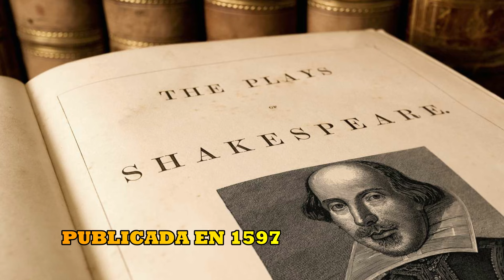ROMEO Y JULIETA de William Shakespeare | EL MEJOR RESUMEN COMPLETO Y ANÁLISIS LITERARIO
En este video, te traemos el mejor resumen completo y un profundo análisis literario de la famosa obra "Romeo y Julieta" de William Shakespeare. 🌹✨Este video es perfecto para estudiantes, profesores y amantes de la literatura que desean comprender mejor esta obra maestra.

⏱️SECCIONES DEL VIDEO👇
00:00 - Resumen de "Romeo y Julieta" de William Shakespeare.
07:15 - Análisis Literario de "Romeo y Julieta" de William Shakespeare.